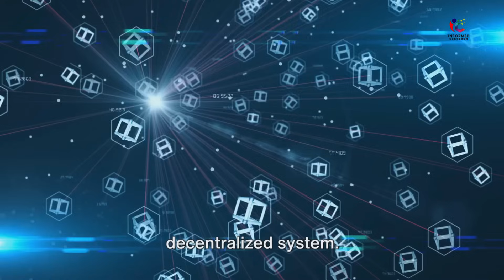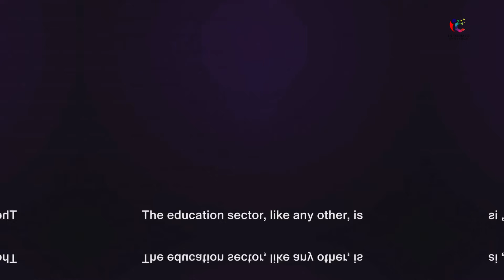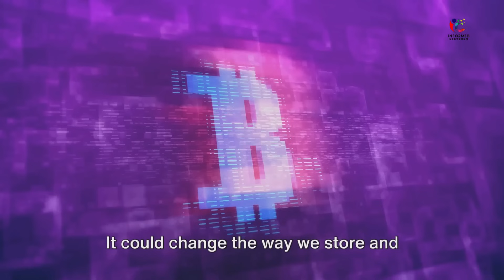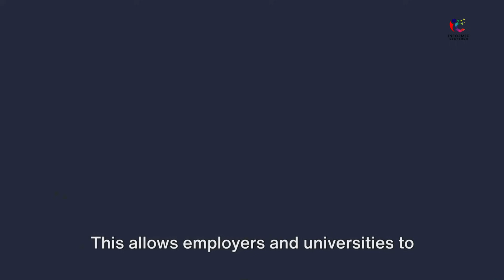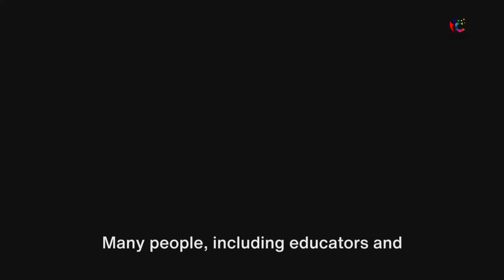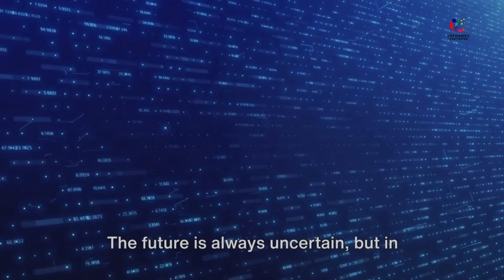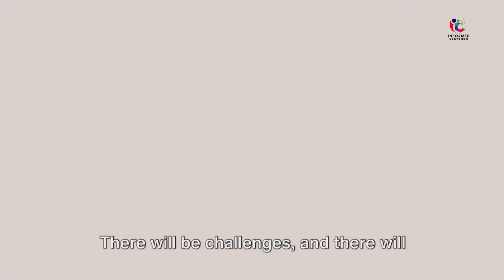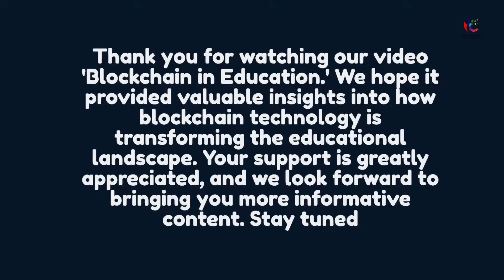The Revolutionary Impact Of Blockchain Technology In Education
In this video, "Blockchain in Education," we explore how blockchain technology is revolutionizing the educational sector. From creating tamper-proof academic records to facilitating secure and transparent credential verification, blockchain offers numerous benefits. We delve into case studies demonstrating its practical applications in schools and universities, discuss challenges in its implementation, and ponder its future potential in shaping education. Join us as we uncover the transformative impact of blockchain in educational settings, a must-watch for educators, students, and tech enthusiasts.
Chapter 1: Introduction
Chapter 2: Unraveling the Blockchain
Chapter 3: The Transformative Potential of Blockchain in Education
Chapter 4: Case Studies
Chapter 5: Challenges and Limitations
Chapter 6: The Future of Blockchain in Education
Chapter 7: Conclusion